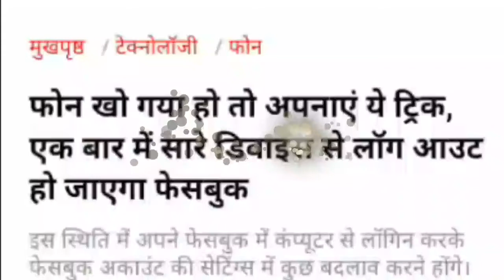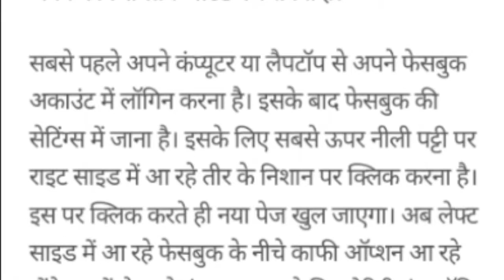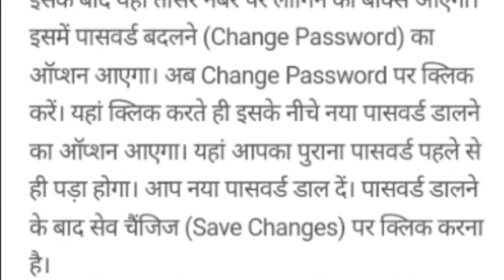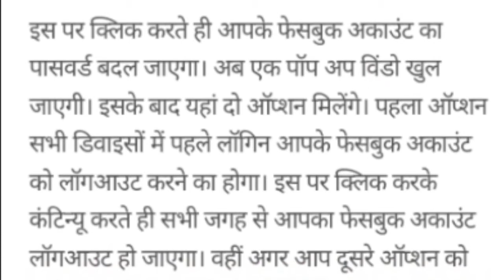Facebook account ko bachaye, password chori ho gaya hai, sabhi mobile se ek sath kare Log out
phone Kho Jaaye Toh Apneye Ye trick